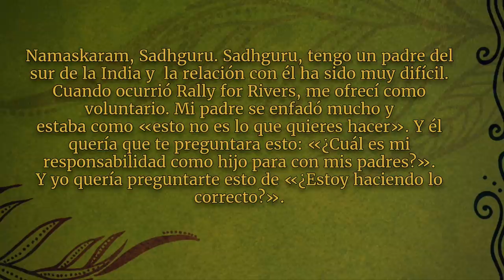¿Qué significa vivir plenamente? | Sadhguru Responde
¿Tienes problemas para saber si estás tomando la decisión correcta en la vida? ¿Te preguntas qué hacer cuando tus padres no están de acuerdo con tus planes? En este video, Sadhguru responde estas preguntas frecuentes y nos recuerda un deber fundamental en nuestra vida.